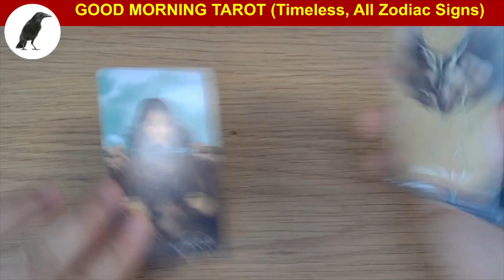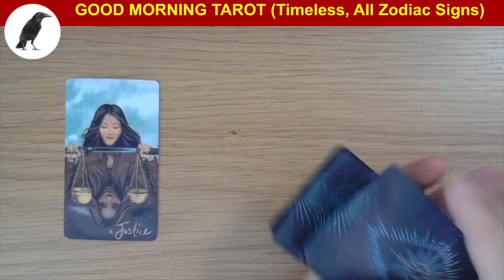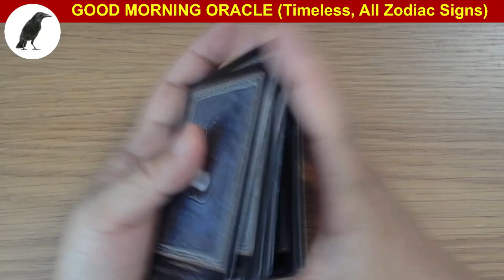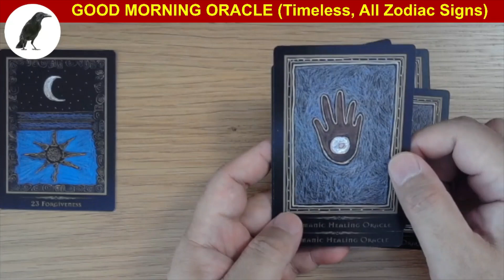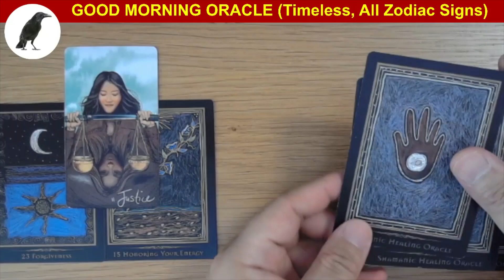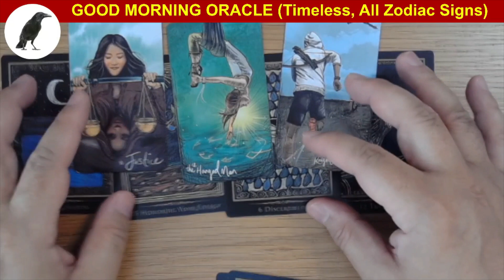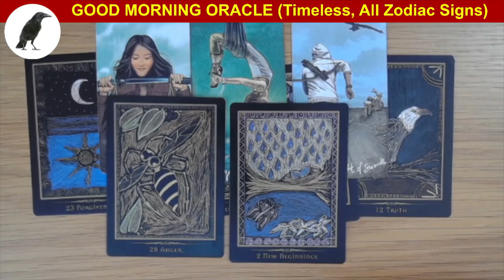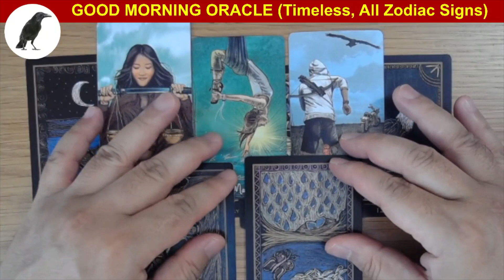G0446 SUNRISE TAROT READING, Be moderate in all things and do not let anger take away your peace!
Featured Decks:
(1) Light Seer’s Tarot by Chris-Anne Donnelly
(2) Shamanic Healing Oracle by Michelle A. Motuzas